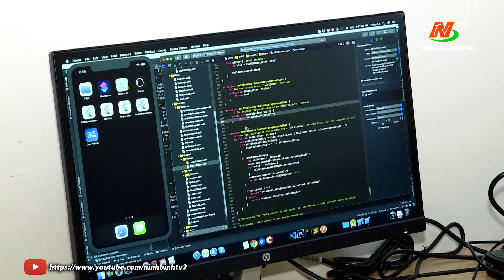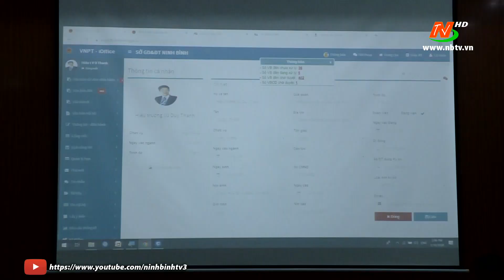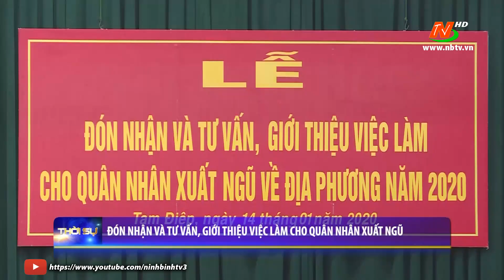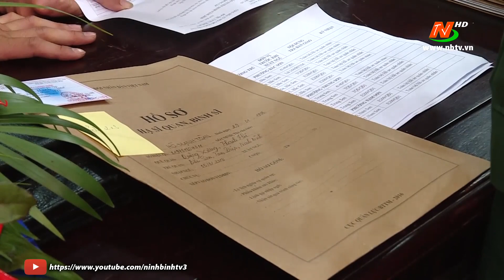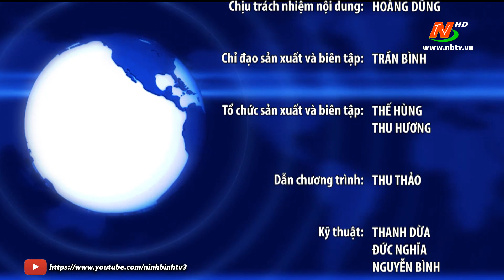Thời sự Trưa NinhBinh TV - 15/01/2020